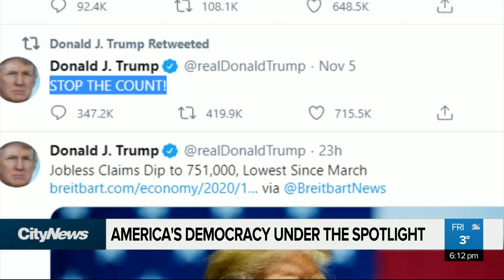America’s democracy under the spotlight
All eyes are on the United States as its president attacks the very foundation of democracy. As Rachelle Elsiufi reports, it may be under attack, but it has not surrendered.